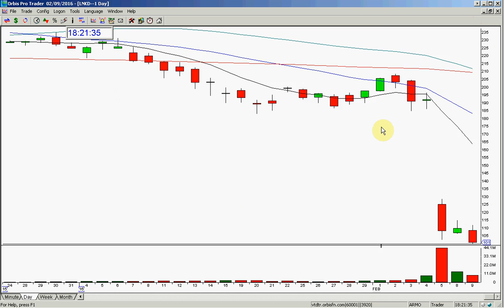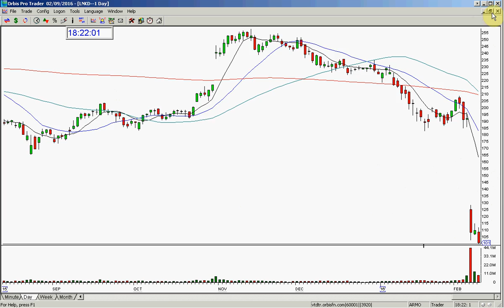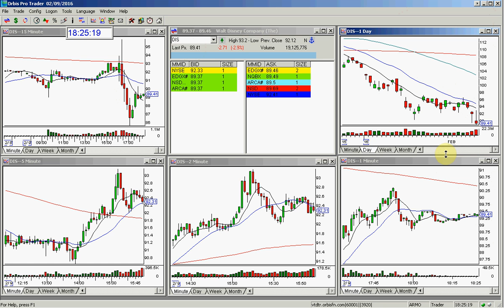DIS OPTION STOCK SWOOSH REVIEW 2 9 2016